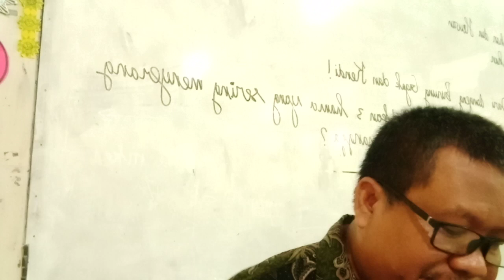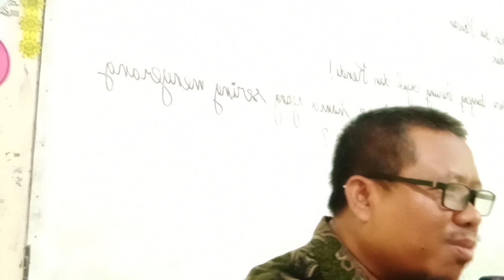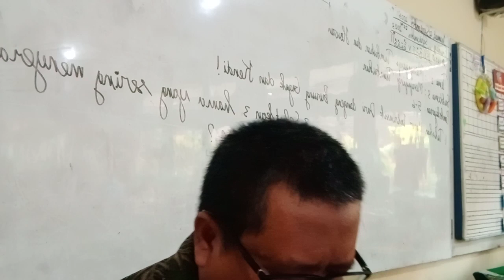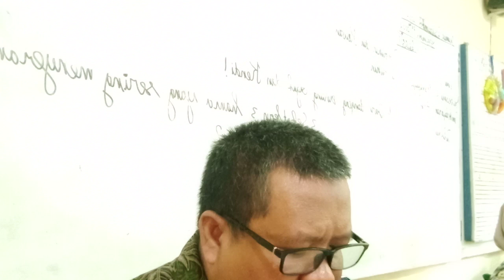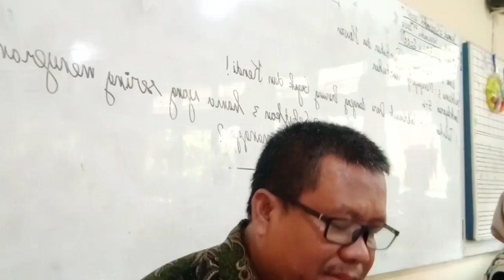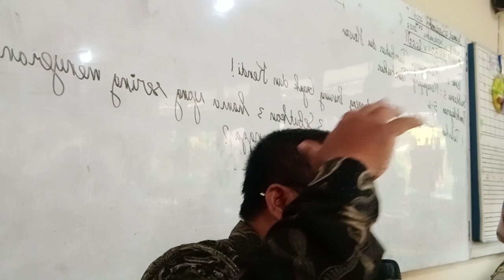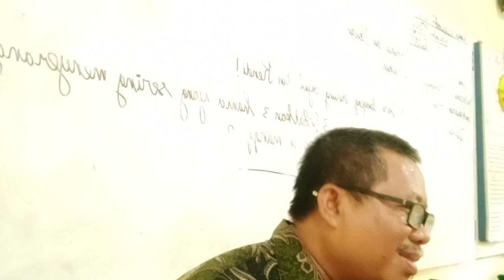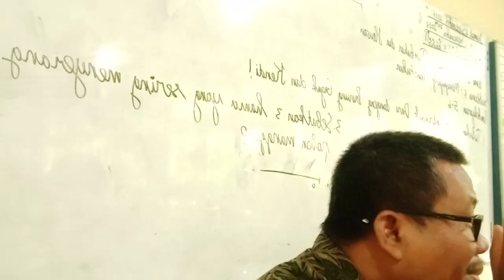Mentoring Langit Dalam Mendidik Anak Part 2